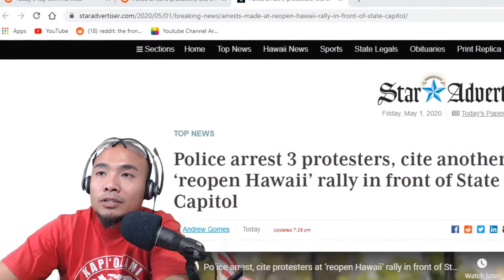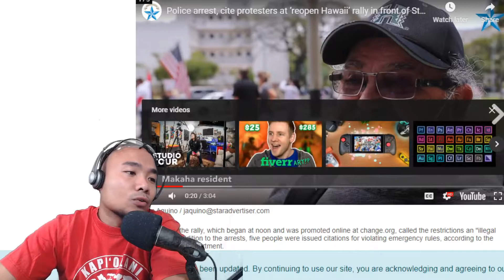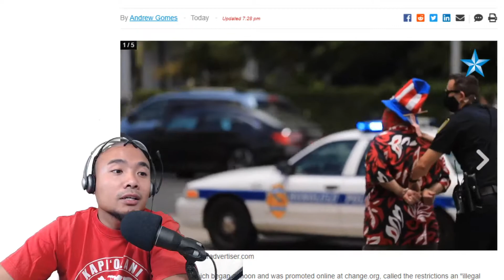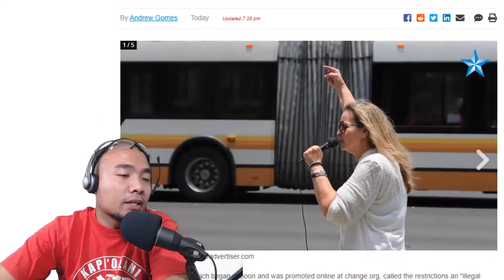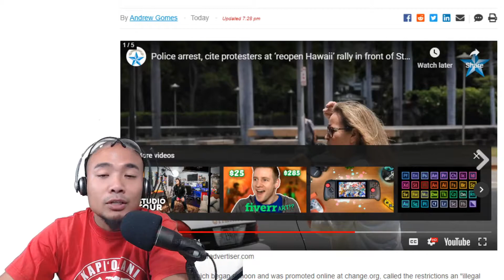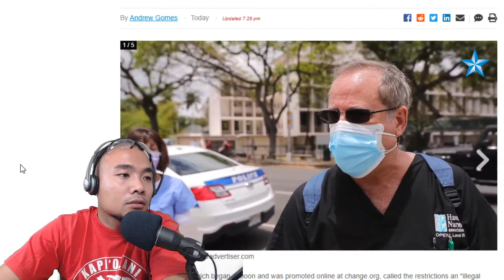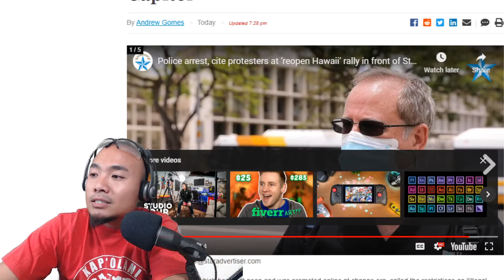Hawaii protest Re-open -WhatNowInternet Ep: 1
Hey guys, my name is Tommy.
Thank you so much for tuning in at, “WhatNowInternet”

I’m slowly learning how to do podcast(by myself). Practicing a lot. Bare with me as I am working on my craft.

I am looking for people to collaborate with. Thanks!